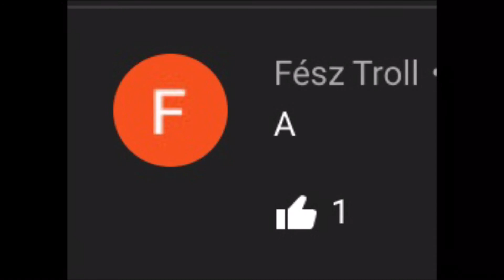A szavazás eredménye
Ne felejtsétek el hétvégén jön a videó